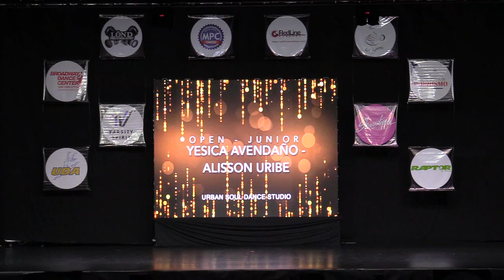255 Yesica Avendaño y Alisson Loreyn Duo Open Jr-Golden Dance Cup 2019 DOMINGO